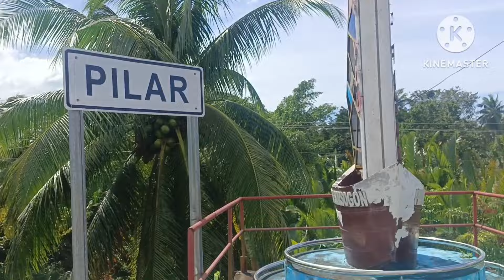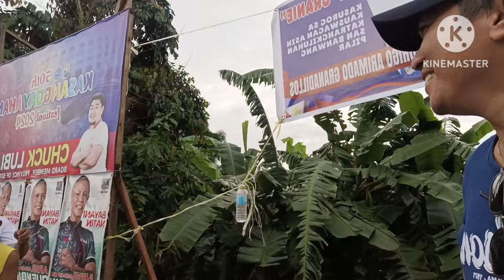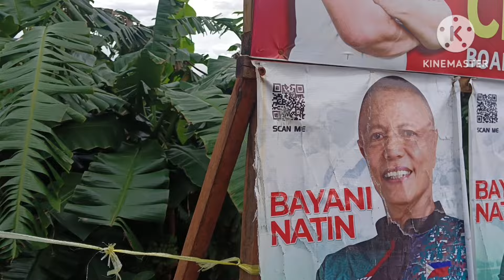WALANG IMPOSEBLE KAY ROEL,KAHIT SAAN MAKARATING BASTA SA GANITONG MISSION/VALSANTOSMATUBNG/ROCHELLE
valsantosmatubang roelofmalalag reychekalingapteamllemoralesvlog drak vgskim alexlibMapagpalang morning pOH Jan sainyo tita, Godbless ❤️❤️❤️ maraming salamat poh sa support at tiwala nyo poh saamin Godbless all ❤️💖💖( gcash # alphie glico 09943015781,,fb alphie glico ❤️❤️ ( gcash # 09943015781 Fb ALPHIE GLICO )